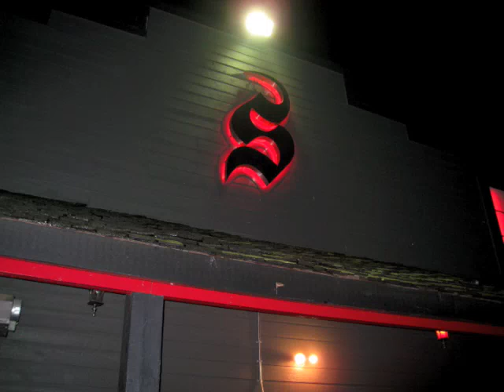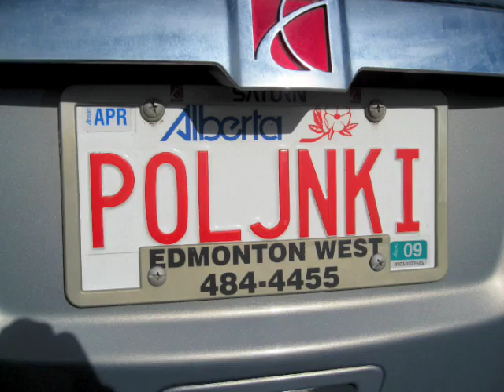Photo montage of 1st Int Pole Camp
Here is the photo montage I made of what took place at the 1st International Pole Camp.